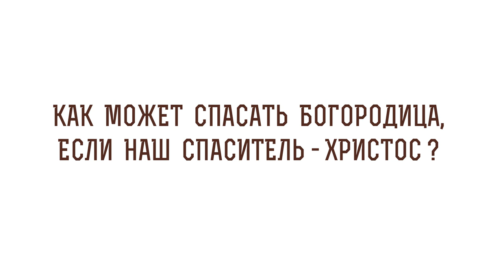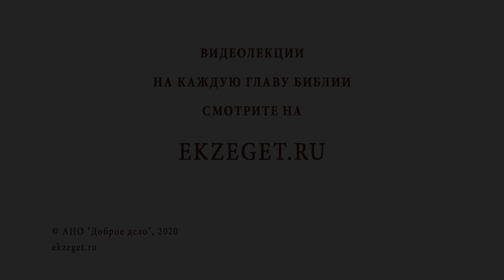Как может спасать Богородица, если наш Спаситель - Христос? Священник Иоанн Тераудс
В сегодняшнем видео с о. Иоанном Тераудсом отвечаем на вопрос - "Как может спасать Богородица, если наш Спаситель - Христос?".  Касаемся следующих тем:

🔸Заступничество пред Богом.
🔸"Ибо нет другого имени под небом".
🔸Искупление.
🔸Единый Спаситель.